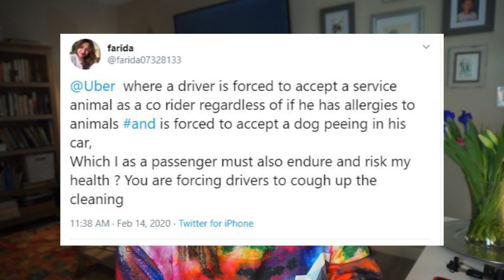Uber Driver In Custody After Livestream Chase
Welcome back to this week in rideshare news!